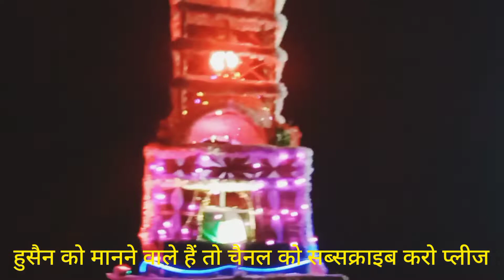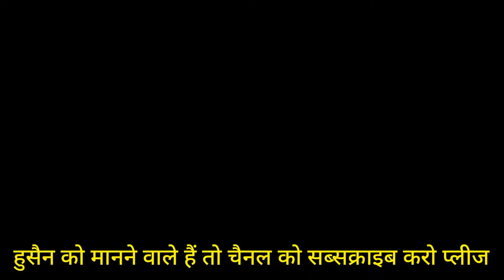moharam# tajiya 2022 indiya navada village kopin Jamshed Dey vlogs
moharam tajiya 2022 India navada village kopin Jamshed Dey vlogs2022 India  village navada Jamshed deyIndia village navada top  tajiya India 2022 Jamshed Dey vlogsnavada India village biharbhutiya haveli jabse dey vlogs
25 sal se band hai a ghar hawelimarna aata hai village lefe India bihar navadavillage India bihar Jamshed Dey navada jila koye to dekh lo
village pahad India
village lefevellage lefe gaon ki jindagi jina bahut acha haipat
Jamshed Dey vlogs bihar navada jila
merahnewala hun
champeyan sapot
gaon gaon ki jindagi jina bahut hi aasan hai
# vallage
# vallage jindagi acha sadan kam magar khusi hai
gaon dehat yaar navada jila
vallage
vallage
patna bihar
taja hawa milta hai
# bihar vlogs
ghar ka moharam 10 moharam